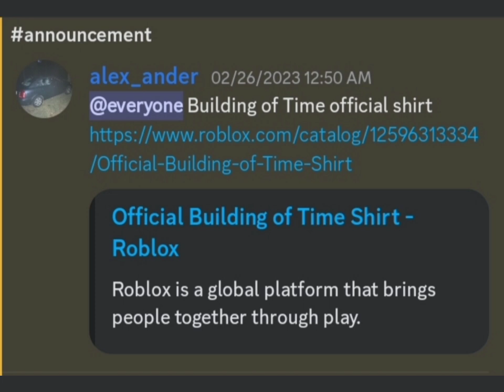Roblox building of time: Figure 1.5/Official BoT merch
Timeline: February 2023 hours or days before The tangerine group found "Oblivion"

there's no Bottom which is a little odd for me as a Shirt maker.
for 7 Robux it's ok I guess?